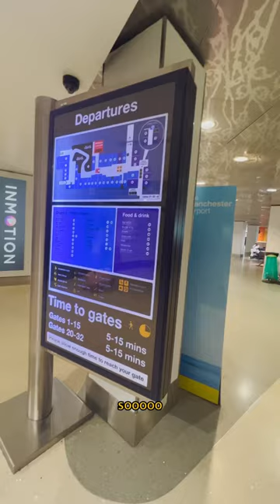I should have put up a fight - day 0 Turkey mini vlog